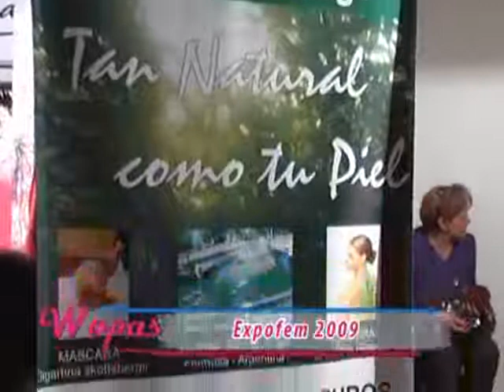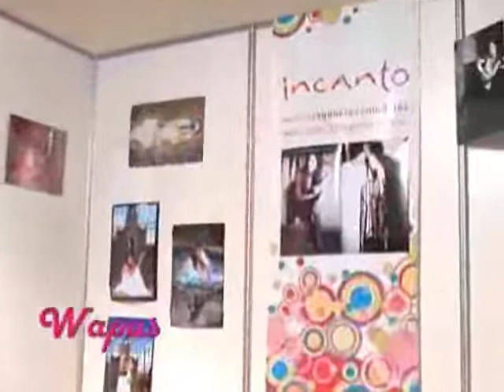Expofem 2009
Estuvimos en la edición 2009 de Expofem que se llevó a cabo en el Centro de Convenciones.